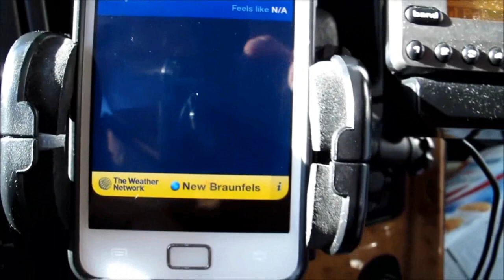Big Rig Talk Trucking V-log Trip 5 Day 17